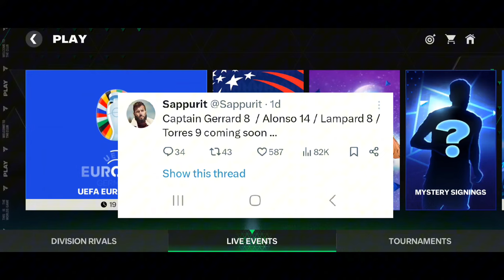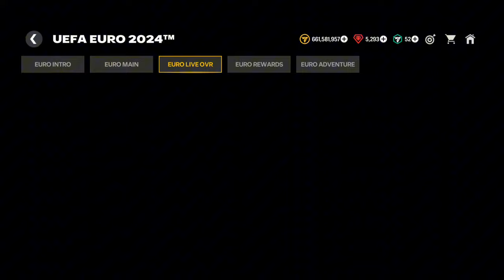New Icons Chapter Event In FC Mobile 🔜